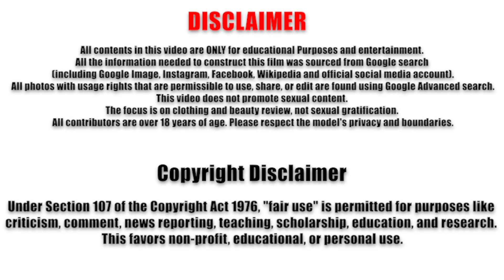Alexas Morgan ❤️‍🔥 All Curvy Models Plus Size 🖤 Biography: Curvy Models Thick Beauty Try On Haul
Alexas Morgan IG: @alexas.morgan

Alexas Morgan ❤️‍🔥 All Curvy Models Plus Size 🖤 Biography and Wiki

Hello and welcome! In today’s video, we’re featuring the stunning Alexas Morgan in a "Curvy Bikini Try On Haul" showcasing her incredible curvy body. Alexas is one of the most popular curvy models on Instagram, known for her confident style and incredible beauty.
Alexas Morgan, a beautiful woman from the United States, has made waves in the world of plus size models. She was born on March 23, 1996, and is currently 28 years old. With a massive following of over 6.4 million on Instagram and more than 500 posts, Alexas has become a favorite among curvy models plus size enthusiasts. Her account is filled with eye-catching content, ranging from glamorous shoots to trendy try on hauls.
Standing at 5 feet 4 inches tall, Alexas is proud of her curvy body and promotes body positivity among curvy women and plus size women. Her vibrant energy and curvy plus size beauty make her a standout in the world of plus size xxl and curvy xl model categories.